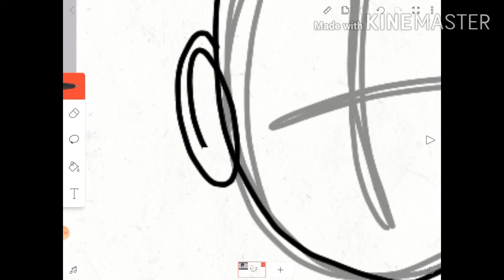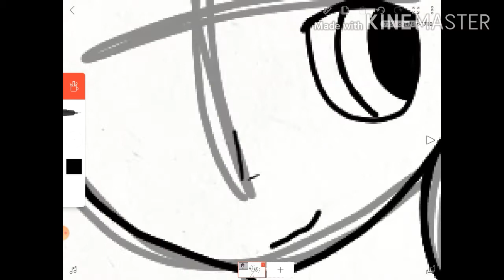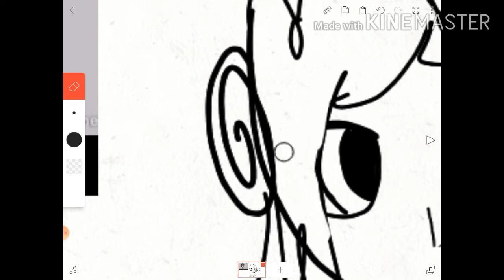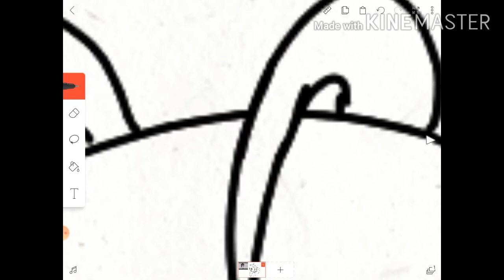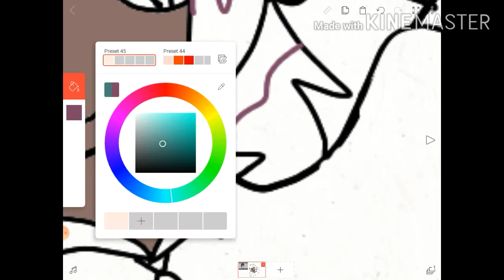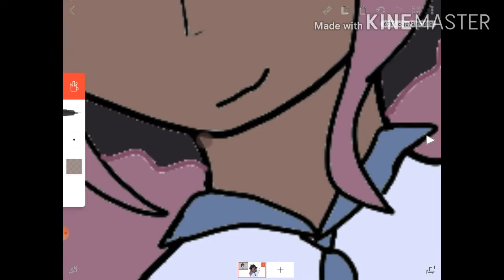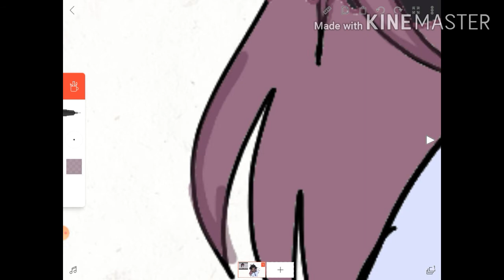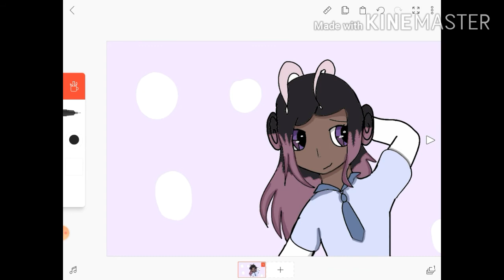Fanart for Astri-Nomical!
mmmHmmmM
i love this honestly